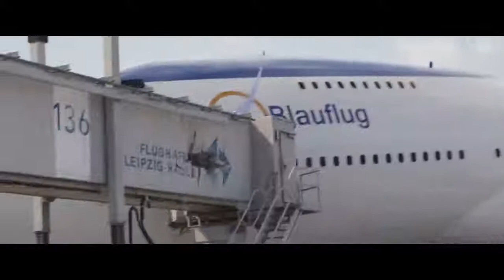Team Iron Man vs Team Cap Airport Battle Scene Captain America Civil War Movie CLIP HD